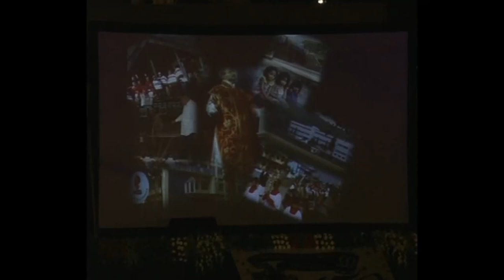500 Years - The Cannonball Run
From May 2021 till July 2022, the Society of Jesus (The Jesuits) celebrates an Ignatian Year  that marks the 500th anniversary of St. Ignatius’ conversion — that fateful day when Ignatius the soldier, struck by a cannonball, began his transformation to Ignatius the pilgrim.

This shadow play , by the staff and students of St Marys School , ICSE Mumbai, India, recreates  the romance, the drama and the defining moment  that gave Christianity the gift of The Society of Jesus and the world a religious order that has defined the standards of education and in many cases the history of a people.

Presenting…500 Years – The Cannonball  Run.